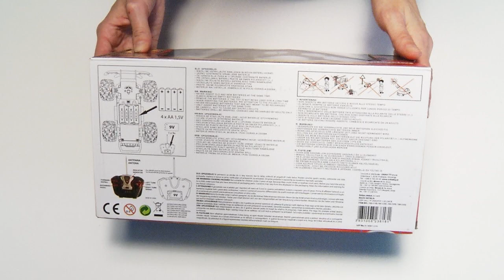Predstavitev IZ ŠKATLE - Avto na daljinsko vodenje (Unikatoy)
Oglejte si predstavitev avtomobila na daljinsko vodenje, ki poskrbi za ogromno zabave in adrenalina.